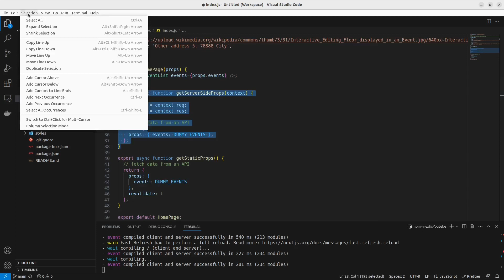getServerSideProps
Exploring getServerSideProps